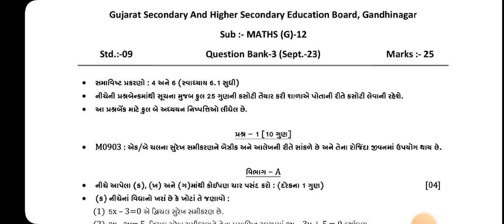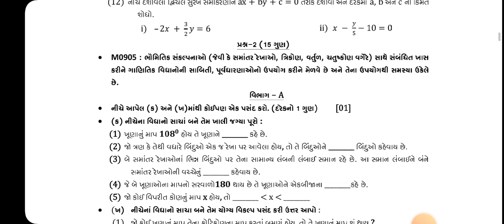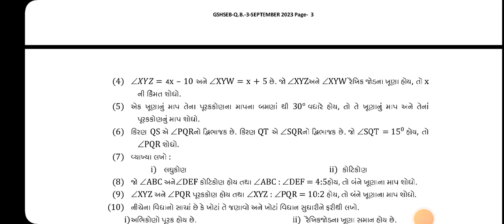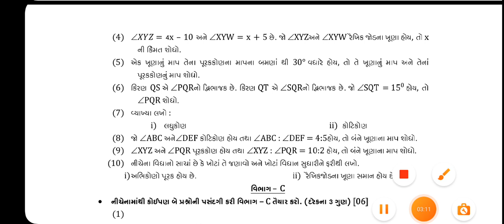std 9 maths ekam kasoti paper solution 2023 | question Bank dhoran 9 ganit paper solution 2023